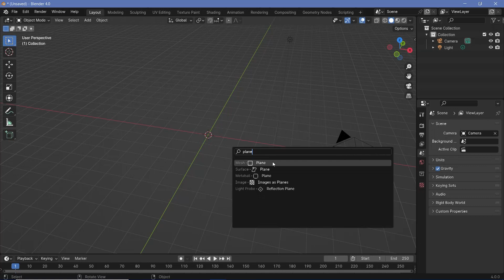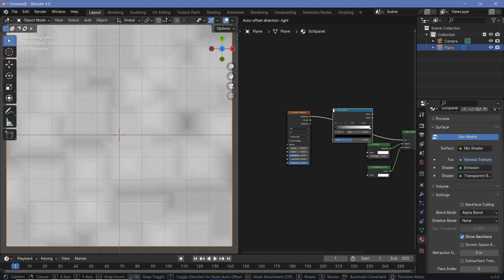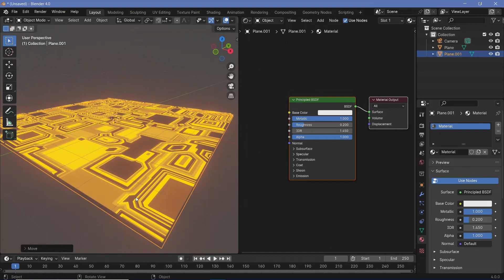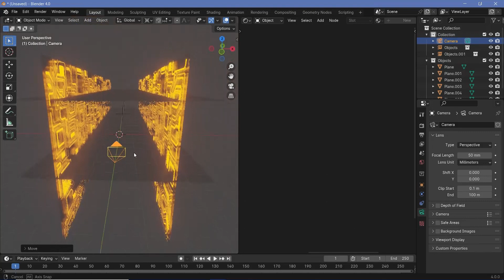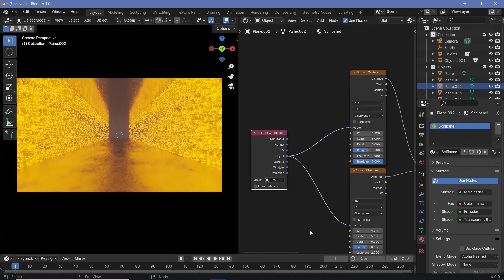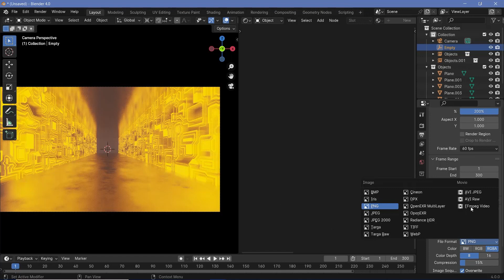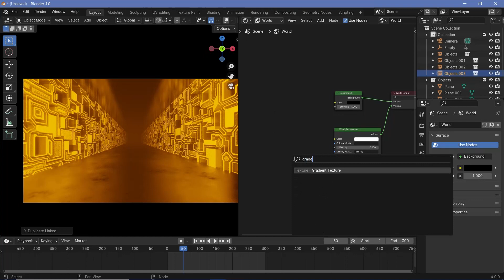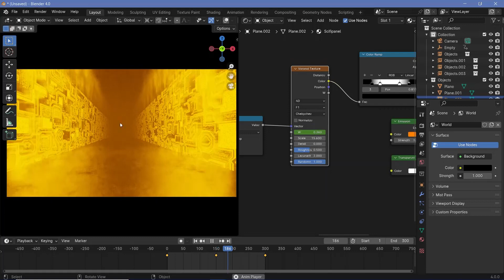Cyber Walls - Sci Fi Looping Animation - Blender Tutorial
I will be posting regularly from now on except a 10-day break that I will take from 28th February.  There are quite a few things I learnt in the past month and am eagerly waiting to share in the right way, so I hope it will help all of you.

Time-Stamps:

0:00 Intro
0:15 SciFi Neon Material
4:57 Scene Set Up
8:30 Floor and Ceiling Texture
9:55 Texture Animation
13:50 Background and Fading
17:00 Flickering The Lights
17:57 Final Animations / Outro

External Assets:

Nil/-